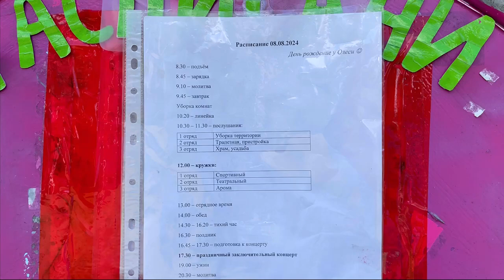усадьба Суворова | водопад Наташа | Новгородская область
что посмотреть